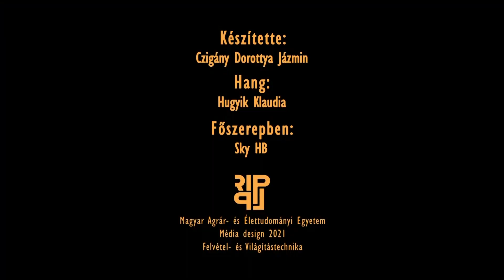Requiem - short video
A short tale of the pencil Sky HB, and his untimely demise.
The video was an university project (MATE RRMI).
Sound made by Hugyik Klaudia